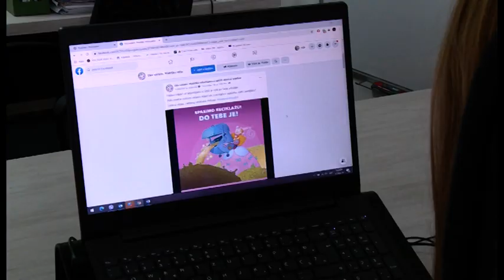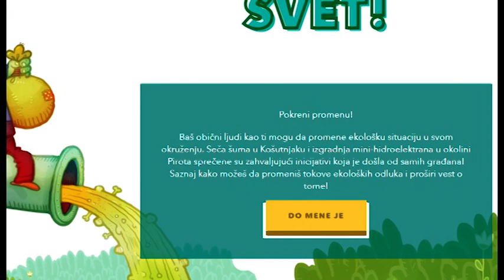TV Telemark - PROGRAM EKO SISTEM PODRŠKA REFORMAMA U ZAŠTITI ŽIVOTNE SREDINE 30 12 2020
Program EKO-SISTEM nastao je s ciljem da podrži reforme u zaštiti životne sredine u Republici Srbiji aktivnijim uključivanjem organizacija civilnog društva i drugih aktera u društvu u sprovođenju pravnih tekovina Evropske unije. Program sprovode Mladi istraživači Srbije u periodu od 2020. do 2022. godine, a podržava Švedska. Fokusira se na pokretanje neophodnih promena u stavovima ka zaštiti životne sredine i praksama građana, lokalnih vlasti i državnih institucija.